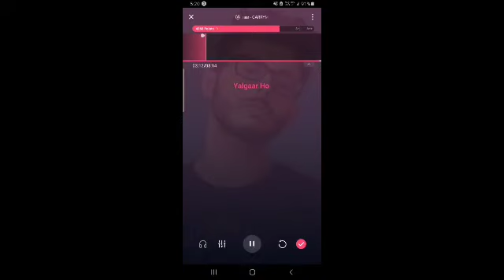YALGAAR HO | cerrymanti rap beat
cerrymanti song beat (yalgaar ho)

Cerrymanti song
carry
carryminati
fast type beat
roast
type beats
yalgaar songs

Keyword Text,Competition,Competition Index,Search Volume,Low Top Page Bid,High Top Page Bid